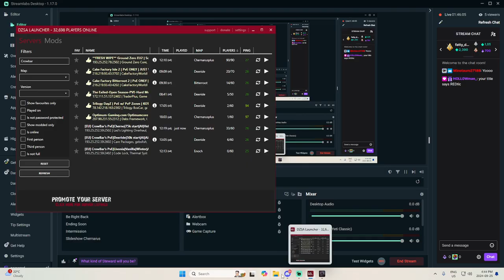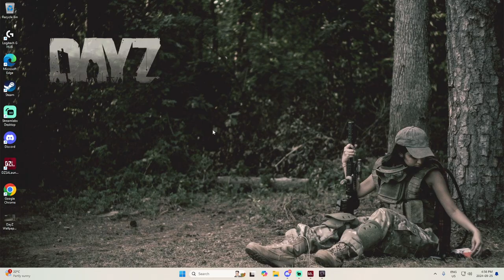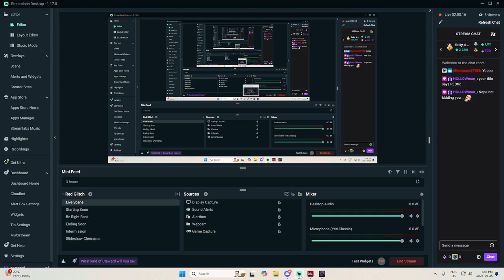Enjoying Crowbar w Ai on DayZ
On this Twitch Live adventure, " Enjoy Crowbar w Ai on DayZ " emerges as an exhilarating chapter. It acts as a medium where streamers and viewers come together, fostering a lively ambiance. The immense pleasure I derive from immersing myself in this game is immeasurable, and it fills me with immense joy to interact with my viewers.